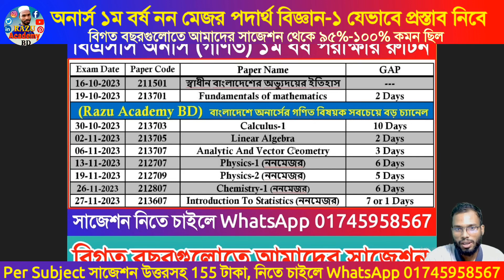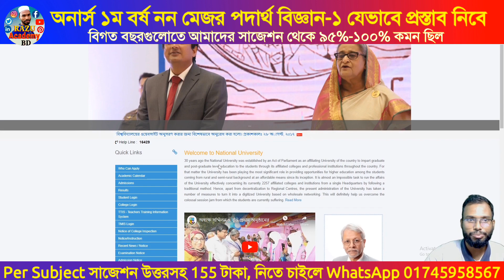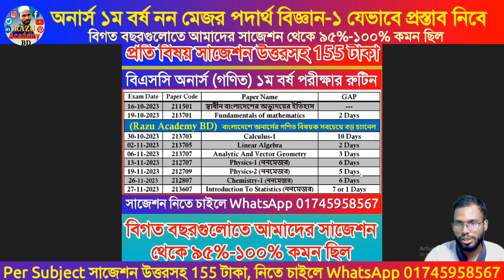BSC Honours physics-1 non major Super suggestion 2022 Exam 2023 | পদার্থ বিজ্ঞান-১ নন মেজর সাজেশন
BSC Honours physics-1 non major Super suggestion 2022 Exam 2023 | Math Department | 1st Year | গণিত বিভাগ সাজেশন ২০২৩ | Honours 1st Year suggestion | নন মেজর পদার্থ-১ সাজেশন ২০২৩ | অনার্স ১ম বর্ষ সাজেশন | BSC 1st Year Suggestion | Razu Academy BD | Super suggestion | BSC honours 1st Year math Department

ডেমো ক্লাস করতে ভিজিট করুন নিম্নের যে কোনো লিংকে:
অনার্স ও মাস্টার্সের শিক্ষার্থীদের জন্য